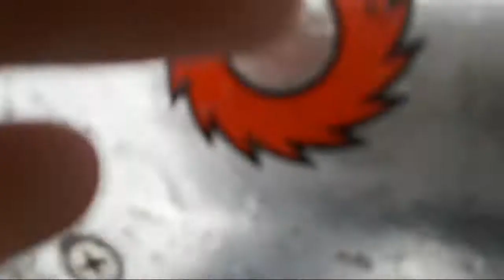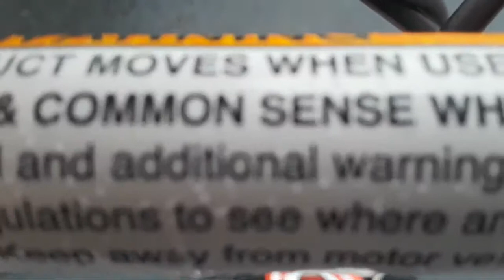E Scooter Live